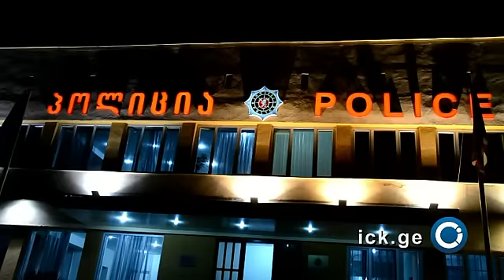თავდასხმა თელავში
კახეთის საინფორმაციო ცენტრი - 9 სექტემბერს, საღამოს, თელავში, კოალიცია „ქართული ოცნების" აქციის დასრულების შემდეგ აქციის მონაწილე ქისტ ახალგაზრდებს, რომლებიც პანკისის ხეობიდან იყვნენ ჩამოსულები, უცნობი პირები ფიზიკურად გაუსწორდნენ. თავდასხმის შედეგად 25 წლის ხიზირ ქუშანაშვილი და 22 წლის ანგელ ბორჩაშვილი დაშავდნენ.